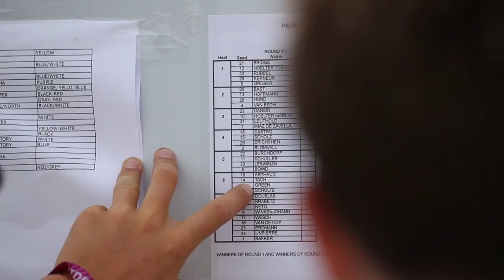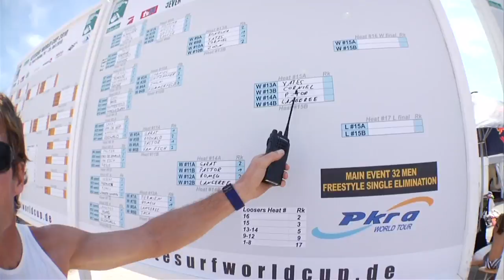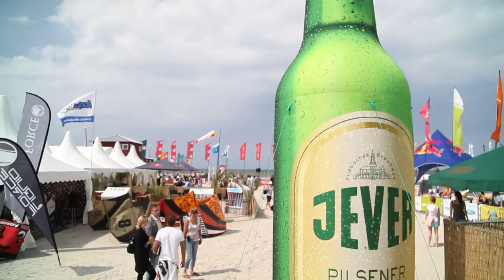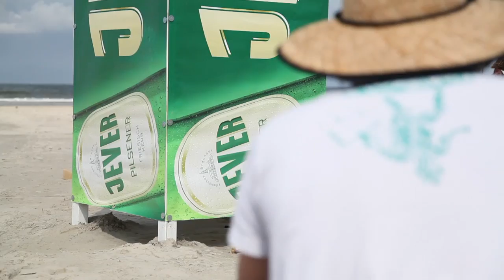PKRA 2010 Germany TV SHOW - St Peter Ording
26 minutes highlights tv show of the 2010 PKRA in Germany.